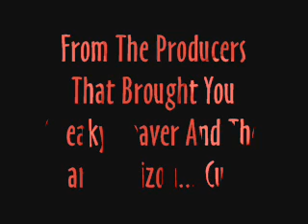A NIGHT AT CAMP CAPE HORN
THE FUNNIEST THING ON THIS SIDE OF THE QUATER